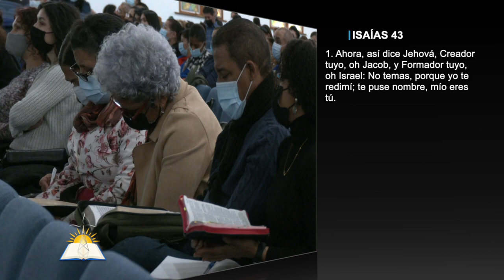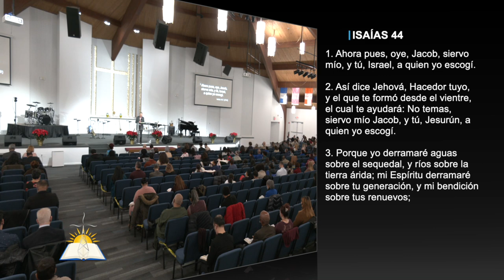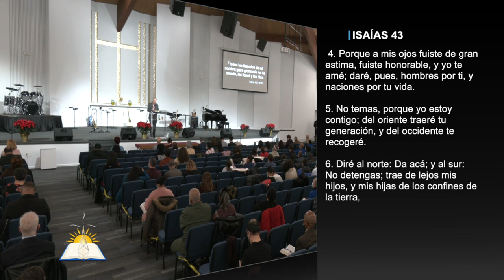La revelación de la paternidad de Dios #10 - Los llamados de mi Nombre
Tema: La revelación de la paternidad de Dios #10 - Los llamados de mi Nombre

Versos:
Deuteronomio 32:6-10
Salmos 33
Job 32:8
Job 33:4
Lucas 1:29-35
Jeremías 30:7
Génesis 32
Génesis 33:20
Isaías 43:1
Isaías 44:1-5
Jeremías 31:9
Juan 1:47
Mateo 3:7-9
Juan 8:39
Mateo 3:17
2 Timoteo 2:19
Romanos 2:17-29
Isaías 43:4-7, 21

¿Quiénes somos?

CCLI # 11207910
Church Streaming & Podcast License
CCLI # CSPL060797